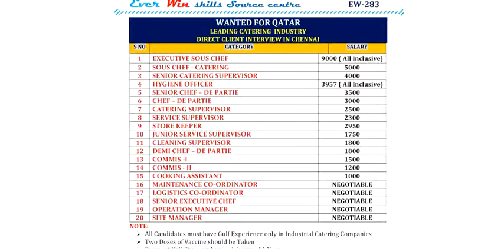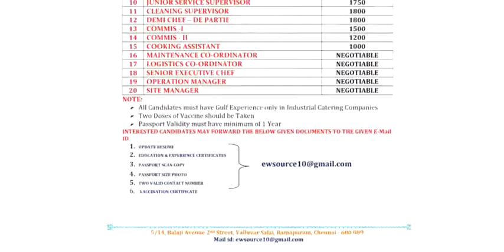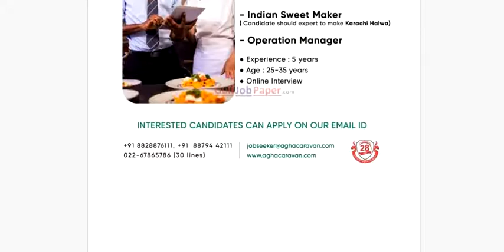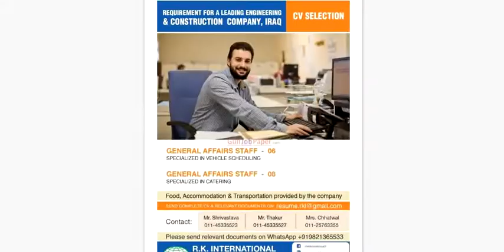Jobs in Abroad / Restaurant / Catering / வெளிநாட்டு வேலை வாய்ப்புகள் / MR.XPLORER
JOBS OPPORTUNITIES IN ABROAD.